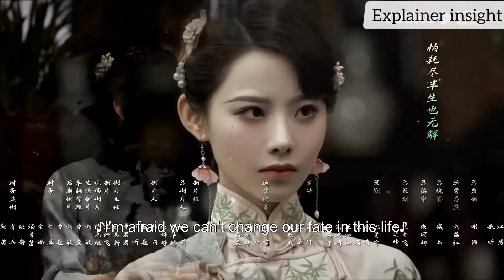Episode 1|| Brides revenge chinese drama in hindi explanation || new chinese drama in hindi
Ye Qing Lan, the only daughter of the second branch of the Ye family, was framed by the former eldest young master of the Mu family. Then she becomes an unwilling bride to wash away bad luck, which ensues in revenge. From now on, Ye Qing Lan has to fight green tea bitches, scumbags and an evil mother-in-law.

Country: China
Type: Drama
Episodes: 30
Aired: Feb 8, 2023 - Feb 21, 2023

BS Drama station
moviereviewhindi moviereviewmalayalam moviereviewhindi moviereviewtelugu movie review in english, movie review brahmastra, movie review channel, movie review manipur, movie review channel kaise banaye, movie review kannada